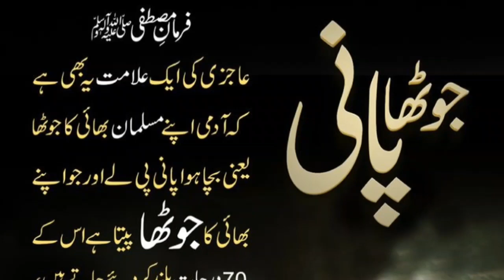pair of water, jotha pani pina, جوٹھا پانی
Welcome to this channel @Hayeshadmedia.  This video is about pair of water, jotha pani pina, جوٹھا پانی.
# جوٹھا پانی